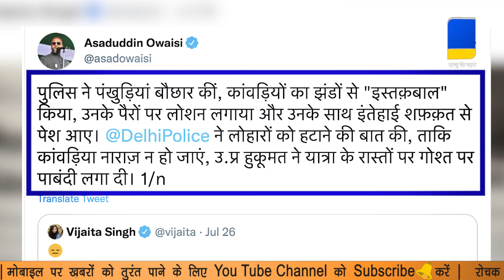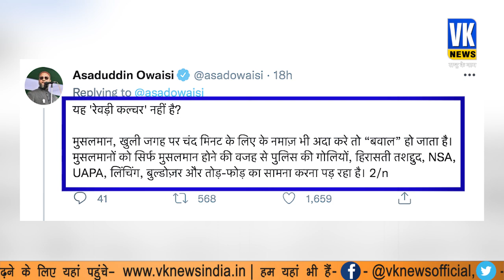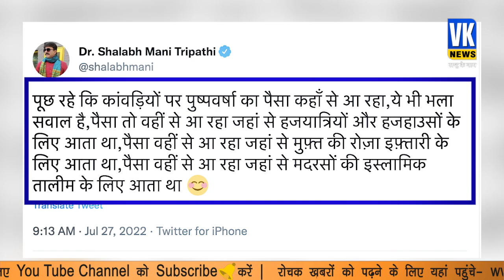कांवड़ियों पर बरस रहे फूल को देख बौखलाए ओवैसी, केशव प्रसाद ने ऐसे दिया करारा जवाब।